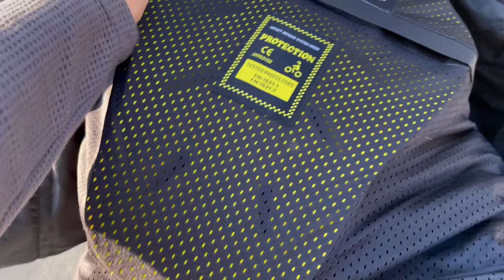Finally Riding Jacket Le Liya😍🧥|| Testing The Jacket At High Speed💨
Bike -  kTm Rc390 Bs4